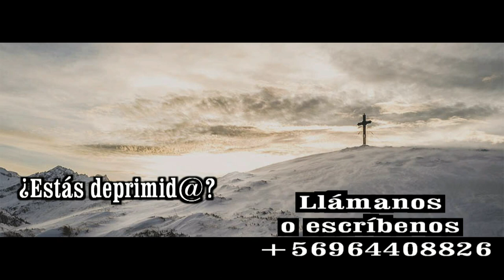GOTITAS DEL ESPIRITU SANTO AÑO 3 NUMERO 229 31 MARZO